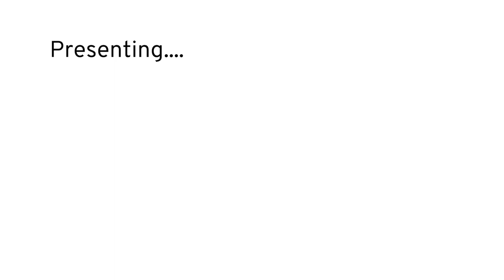Castilleja School - 27 Ringing Reveals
Ringing, a much beloved Castilleja tradition between the juniors and seniors, culminated this week. The anonymous junior (ringee) leaves small gifts and notes for the senior (the ringer) for several weeks before the big "reveal" occurs, at which time the ringee reveals their identity to the ringer. This week's ringing reveals were surprising and delighting!

Instrumental Music: Amy Winehouse "Valerie"